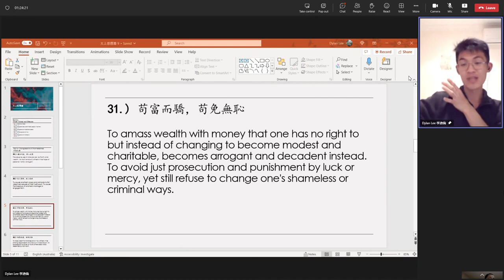20230426 Dylan 6